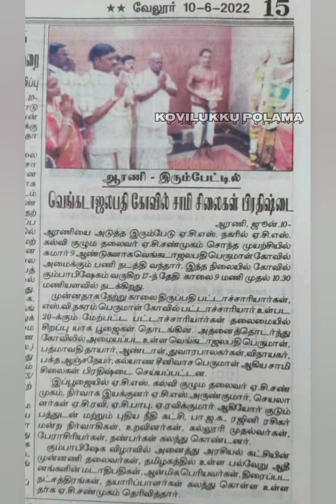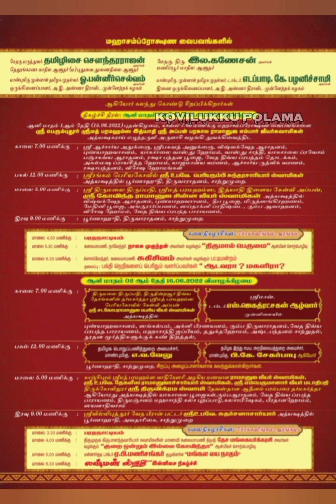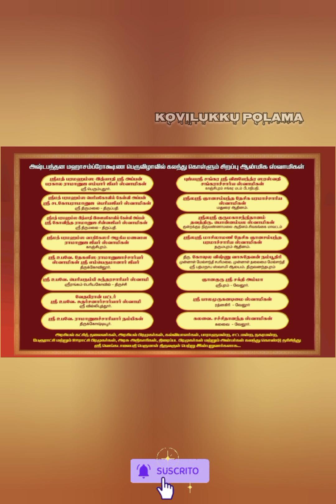ஶ்ரீ வெங்கடாஜலபதி திருக்கோவில் A.C.S நகர் || மகா சம்ப்ரோகூண அழைப்பிதழ் || கும்பாபிஷேகம்